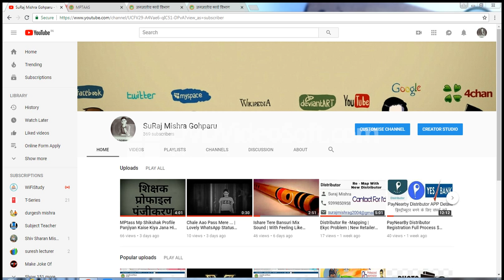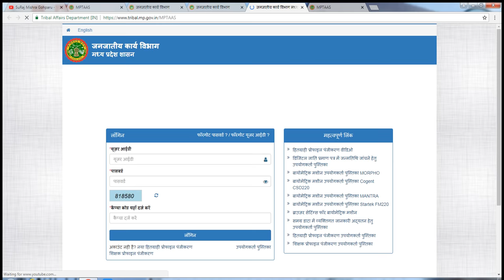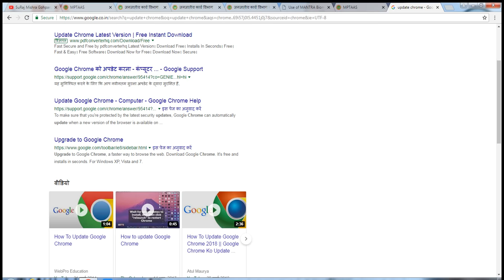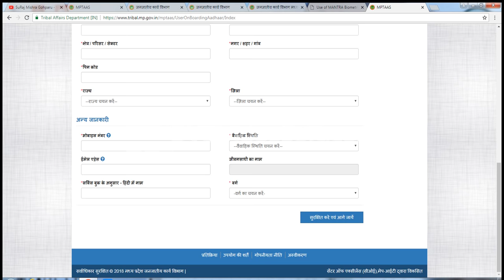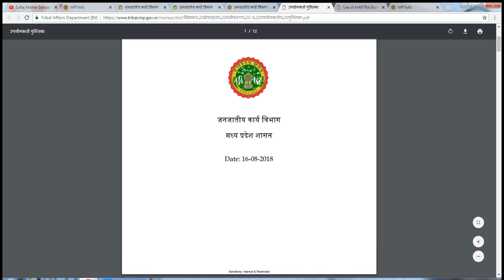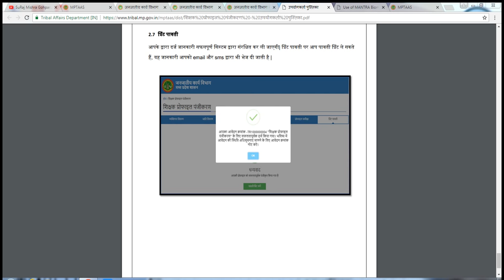Shikshak Profile Panjiyan 100% Working | Full Process step by step | Biometric Device Setup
thanks regards Shikshak Profile Panjiyan 100% Working | Full Process step by step | any problem cantact me

प्रिय साथियो
हम आपसे कुछ सहयोग कि अपेक्षा रखते हैँ आपके आस पास आपके क्षेत्र मे ऐसी जगह जहा bankig सुविधा नहीं हैँ वहाँ हम आपनी सेवा नही पहुंचा पा रहे है वहाँ तक आप बैंकिक  सेवा पहुँचाने में आप हमारा सहयोग करें एवं अपने आप अपने यार, दोस्त रिस्तेदारो, सहपाठी भाइयो को  हमारी इस यस बैंक कि सर्विस के बारे मे  बताये और id दिलवाये इसतरह आप हमारा सहयोग करके अच्छी खासी कमाई भी कर सकते हैँ

आपसे आशा रखते की आप हमारा सहयोग करेंगे!!!

 Suraj Mishra
Distributor Of PayNearBy
बैंकिंग प्रबंधन समिति  वितरक
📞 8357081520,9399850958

this is certify that Suraj Mishra having place of operation at word no.  6 karua road gohparu in a Strategic distributor partner of nearby technologies ( BC partner of yes bank to deliver digita financial services as per RBI guidelines )

सभी बैंक मित्रों से अनुरोध है कि 👇 नीचे Yes Bank 🏦 PayNearBy Portal की सेवा शर्तें  देख ले

PayNearBy Distributor Registration Full Process | Add Retailers | Add associate | For I'd Cantact Me

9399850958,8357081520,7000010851